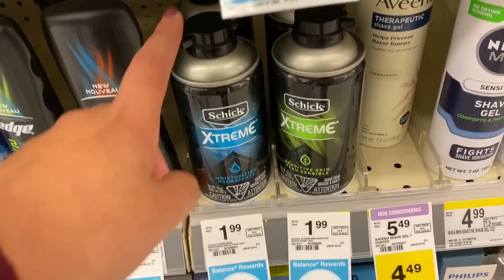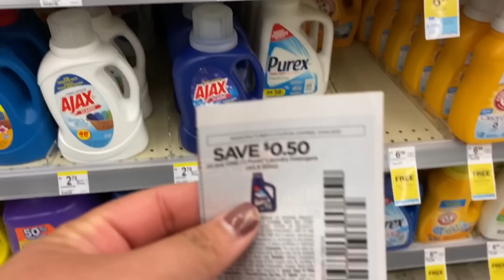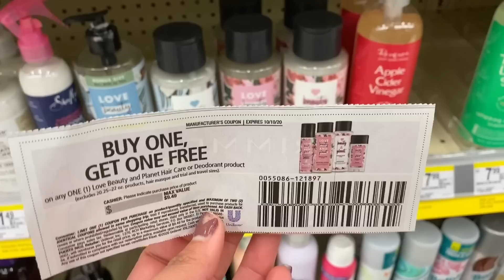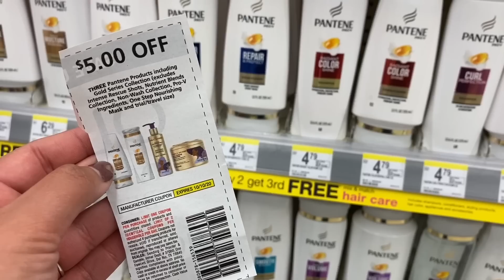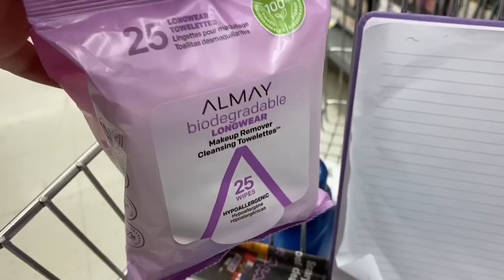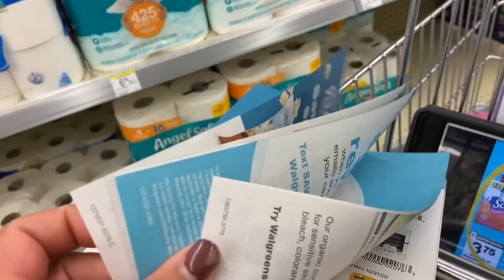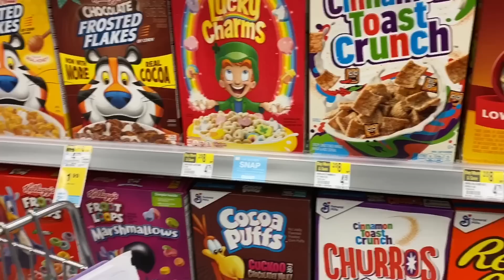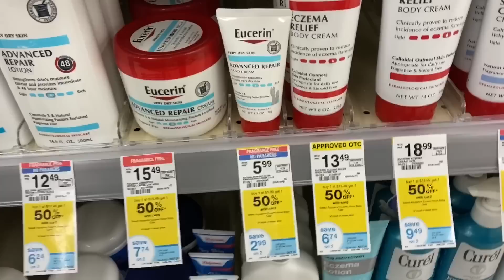🚨SE LLEGÓ LA HORA DE IRNOS A *WALGREENS* POR LAS OFERTAS, SEMANA 10/04/20 - 10/10/20🚨